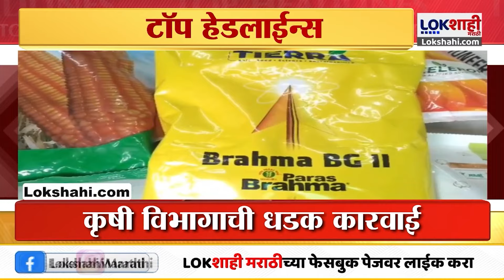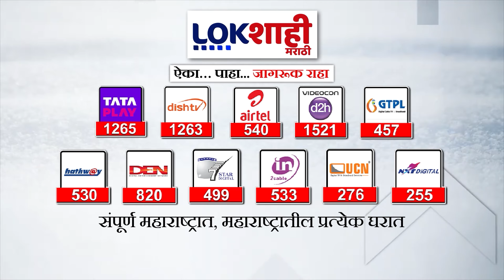Headlines | सकाळी 11 च्या हेडलाईन्स 12 June 2024 | Lokshahi Marathi Headlines | Marathi News